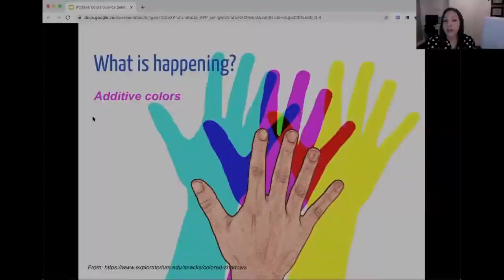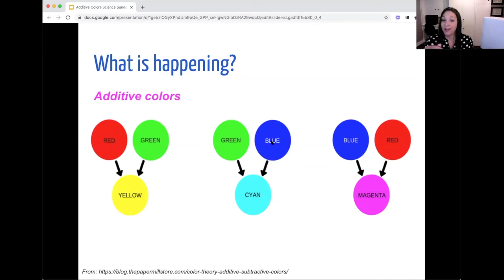Science Sundays: Colored Shadows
This week's segment is inspired by an experiment at the San Francisco Exploratorium. Unfortunately that museum has to be closed due to the pandemic, but our friend Kristen Urquidez has brought the science of colored shadows right to your homes.